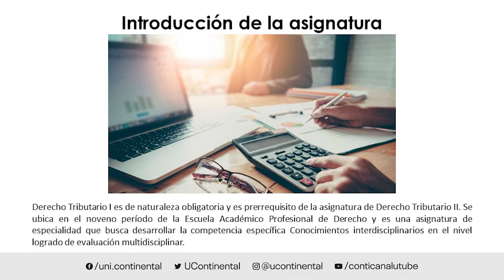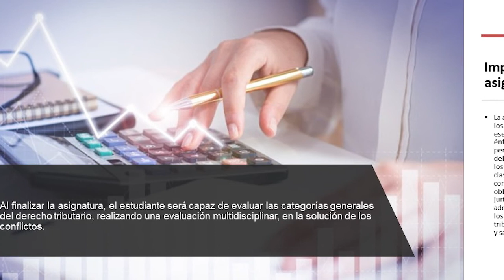Presentación de la asignatura: Derecho Tributario I